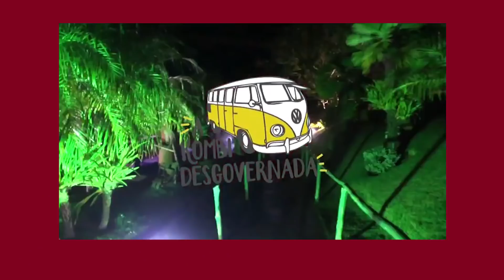Lado a Lado 190: Rafael Cavacchini e Will Bassi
Há dois anos, os atores e empresários ituanos Rafael Cavacchini e Will Bassi criaram, junto com o ator Dago Menezes, o programa de rádio A Kombi Desgovernada. Após o falecimento de Dago, há cerca de tres meses, eles promoveram uma festa em tributo ao amigo que se foi.

Apresentado pela jornalista Mirna Bicalho, Lado a Lado é um programa que tem por objetivo valorizar as pessoas e instituições das comunidades de Salto, Itu, Indaiatuba e região - Estado de São Paulo/BR.